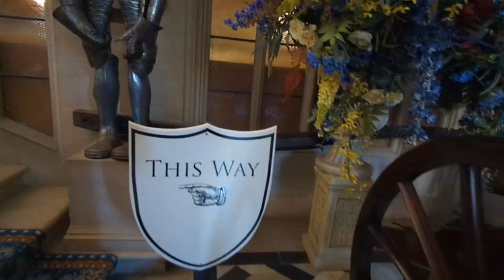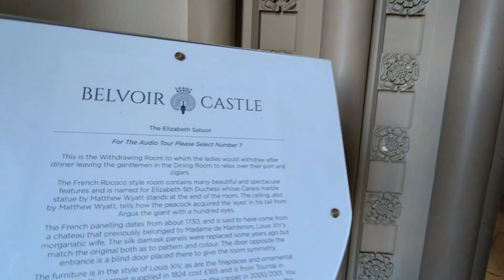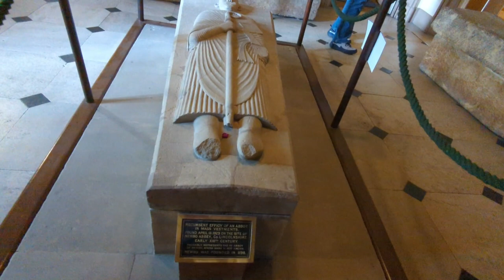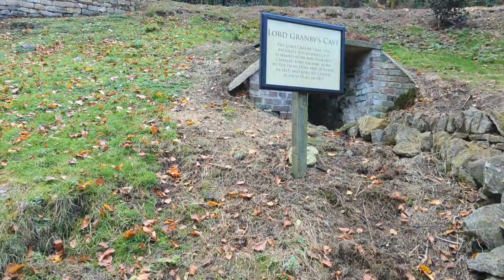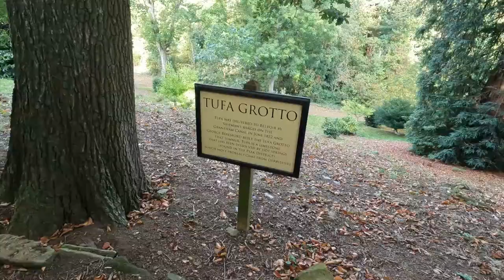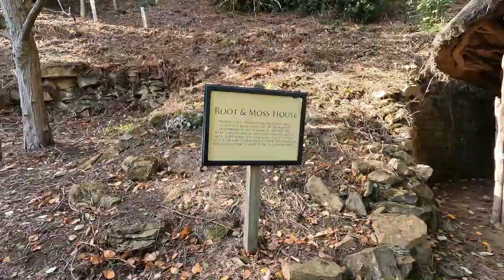NEW Adventure Playground Belvoir Castle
Belvoir Castle has just opened their brand NEW adventure playground castle and we were invited along to try it out.

Located near Grantham in Leicestershire you will find this play area suitable for all ages, even grandparents.
There is a long walkway to the pirate ship and it then has an above and below deck with some fun mirrors, a ship's wheel and out the top end of the ship there is a zip wire. Off to the left of the ship there is a slide that is suitable for most ages.
The lovely thing about the playground is how well it blends in with its woodland environment. The castle play area is especially lovely. There is a climbing wall and kids can use a series of stairs, another climbing wall and ladders to get to the top tube slide.
We also show you around the castle and the grounds with a few follies including a cave and a grotto.

You can book tickets just for the adventure playground and the wonderful grounds and there is also an option to include a look around the castle.